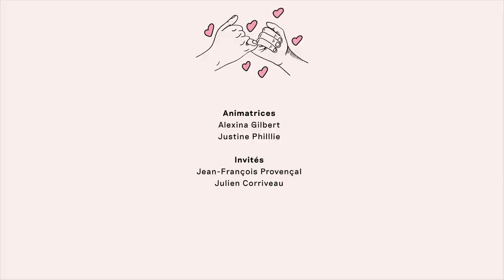D'amour ou d'amitié - Julien Corriveau et JF Provençal | Épisode #03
Alexina et Justine passent déjà beaucoup trop de temps ensemble, mais ça ne les a pas empêchées d’avoir leur propre podcast sur l’amitié!

À chaque épisode, elles reçoivent un duo qui vient partager les rouages de leur amitié, leur amour l’un pour l’autre et leurs plus belles anecdotes!

Cette semaine, elles reçoivent Julien Corriveau et JF Provençal!! 🥳

Un podcast parfois touchant… Mais souvent niaiseux!

Avec Justine Philie et Alexina Gilbert 🤩